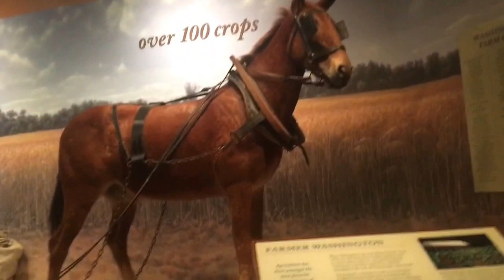Leaving for now